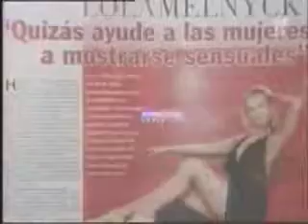Lola Melnyck en la TV Rusa [3/3]